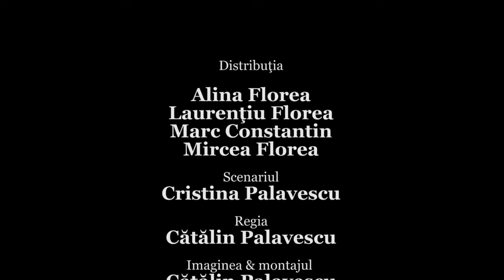Oricat de smecker ai fi, NU te baga in seama cu necunoscutii. Video 3: SARCASM, Dezvoltare personala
-video-ul  de astazi se numeste: "Oricat de smecker ai fi, NU te baga in seama cu necunoscutii. Video 3: SARCASM, Dezvoltare personala"
- video-ul  "Oricat de smecker ai fi, NU te baga in seama cu necunoscutii. Video 3: SARCASM, Dezvoltare personala" are ca scop sa aduca valoare in viata oamenilor in zona de dezvoltare personala.
- daca ti-a placut si tie acest  "Oricat de smecker ai fi, NU te baga in seama cu necunoscutii. Video 3: SARCASM, Dezvoltare personala" m-as bucura tare mult sa ma ajuti sa impartasesc acest video la cat mai multe persoane.
-  video-ul  "Oricat de smecker ai fi, NU te baga in seama cu necunoscutii. Video 3: SARCASM, Dezvoltare personala" este un video creat in totalitate de Laurentiu Florea, Alina Florea si pac Pac Mania!

Despre Laurentiu Florea:
- Life & Pusiness Coach
- Calator Profesionist
- Antreprenor
- Instructor de fitness si personal trainer
- Tehnician nutritionist

Mesaj de la Laurentiu Florea:
- Te felicit pentru ca esti pe canalul meu de YouTube. Iti promit ca voi oferi continut de valoare  si iti cer sa fii alaturi de mine pentru a transmite mai departe aceste video-uri.
RECOMANDARI:
- Iti recomand sa dai click pe link-ul de mai jos sa te abonezi, apoi sa dai click pe "CLOPOTEL" ca sa fii sigur ca nu ratezi urmatoarele video-uri